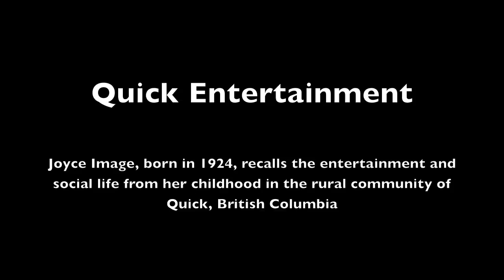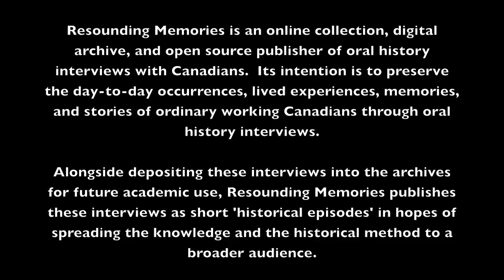Quick Entertainment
Joyce Image was born in Britain in 1924.  Her father served in the First World War and in 1925 the family immigrated to Canada where they took up dairy farming in the small community of Quick, in northern British Columbia.
Here she describes the entertainment and social life of her childhood in that community during the Great Depression.